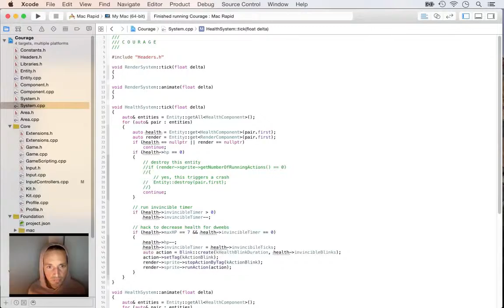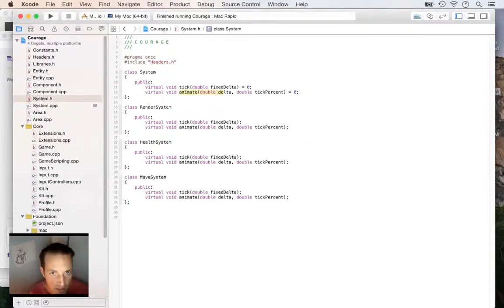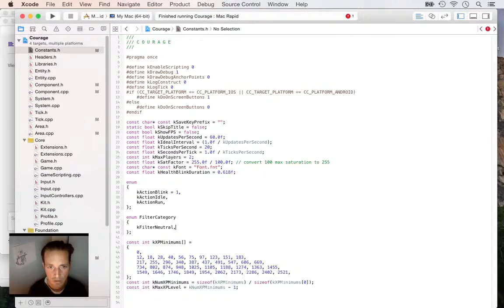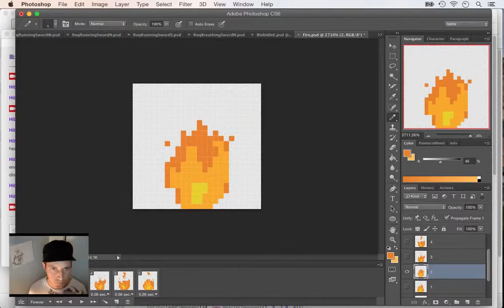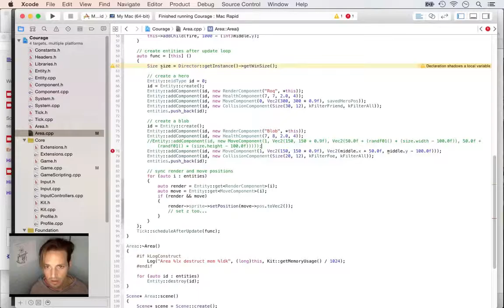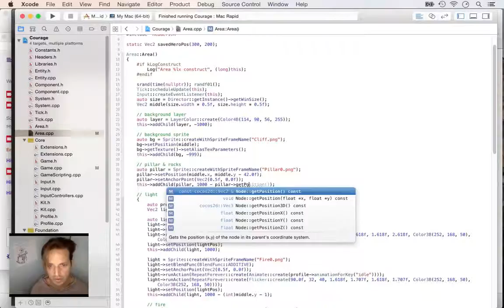Timelapse Game Dev - Songbringer Week 1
Week 1 making the roguelike game Songbringer A timelapse conglomeration of videos, including Day 1: Walking East Anim, Day 2: Walking North Anim, Day 3: First Enemy, Day 4: Collision Detection, Day 5: Dynamic Light & Shadow, Day 6: Screenshot Saturday.